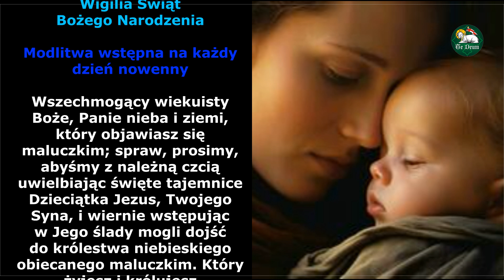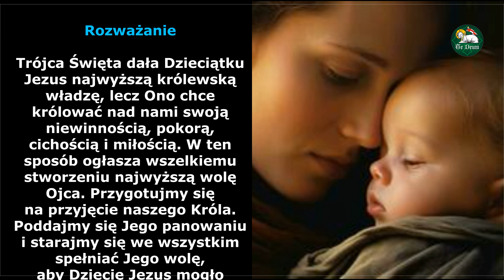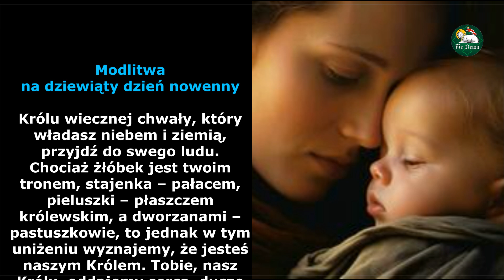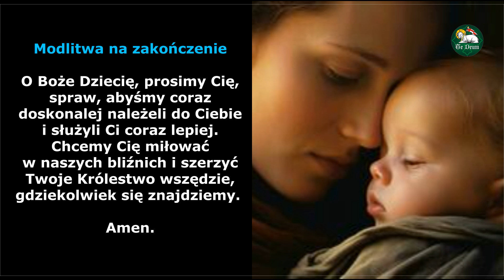NOWENNA DO DZIECIĄTKA JEZUS - dzień 9 (dziewiąty) 24 grudnia - Wigilia Bożego Narodzenia